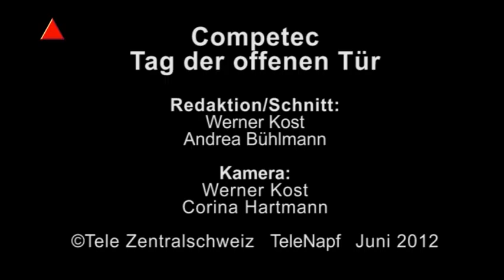Willisau 12 06 16 Brack Bericht You